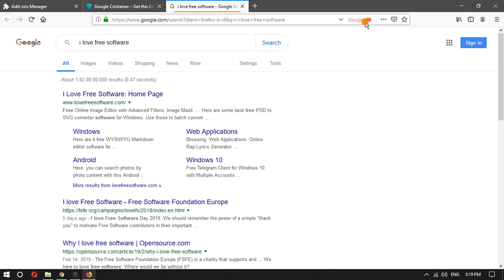HOW TO BLOCK GOOGLE TRACKING IN FIREFOX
To do this we’re going to use a free Firefox add-on called Google Container.  It is a free web browser add-on that lets you block Google tracking in the Firefox web browser.  To install it Open the add-on store and search for google container, and install it. And since then, it starts using a separate container for Google and all its websites.

Whenever you open Google or any of its online service, you’ll see a ‘Google Container’ icon in the address bar. All the Google activities will be contained in that container isolated from the rest of the activities. And, you can use the rest of the internet without worrying about it getting ties to your Google account.

That’s it guys this is how you can BLOCK GOOGLE TRACKING IN FIREFOX.